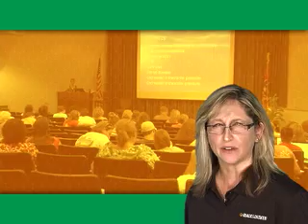Choose JSCC - Industrial Technology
Preparing technical and/or technical management oriented professionals for employment in business, industry, and government is the goal of the Industrial Technology program at JSCC. Industrial Technology is essentially concerned with the operation, maintenance, and management of technically complex systems, as opposed to Engineering, which is essentially concerned with the installation of such systems and the research of new concepts.